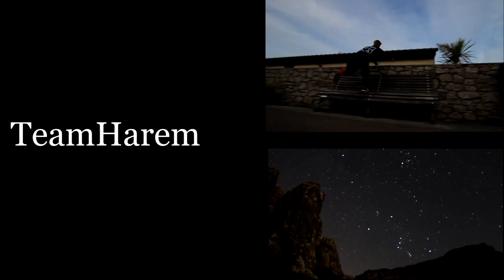TeamHarem - Crash mattress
Wanted to try out some new progressions and stuff so stole a mattress from brad's room